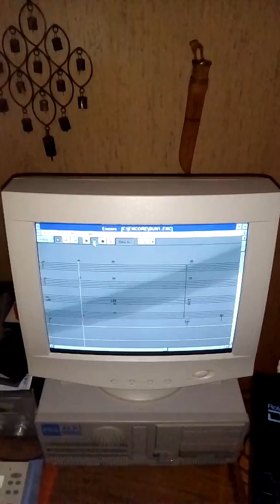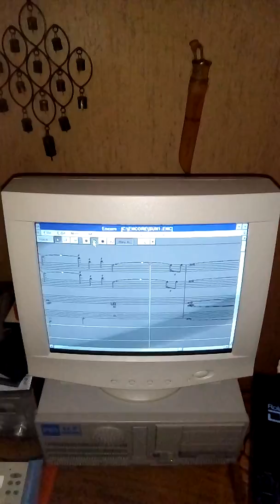Ayre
Baroque Inspired